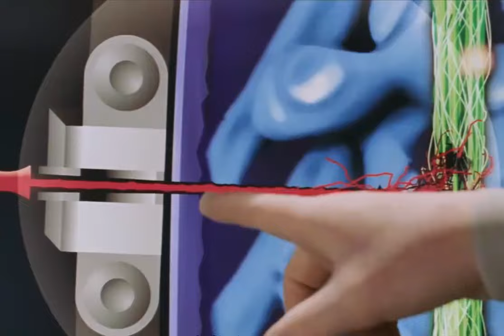章魚博士為什么是漫威最受歡迎的反派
No.1 | 洛基第二季大結局炸裂來襲，洛基登上王位成為多元宇宙主宰 六點看電影 漫威。超級英雄

No.3 | 你知道超級英雄都有哪些小癖好嗎，看完真不放心把地球交給他們 六點看電影 漫威。超級英雄